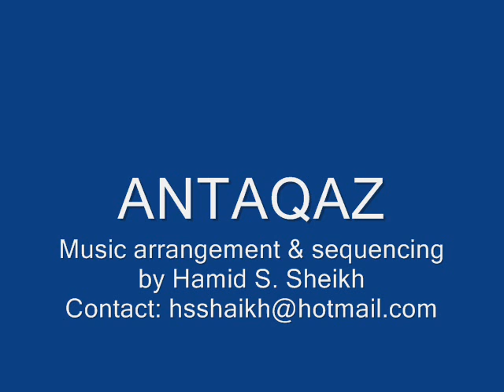Dil Ibaadat - ANTAQAZ Hamid Shahid Sheikh (FB Edition).wmv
Korg Triton Studio
Roland E-80
BOSS DR-880